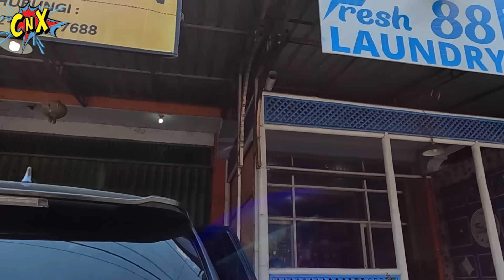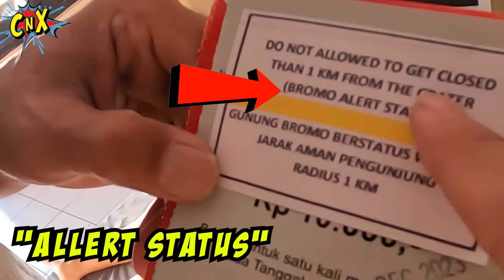24 JAM DI MOBIL MENUJU HOTEL BROMO ! CNX TOUR DE JAWA 7| Vlog Liburan CnX Adventurers